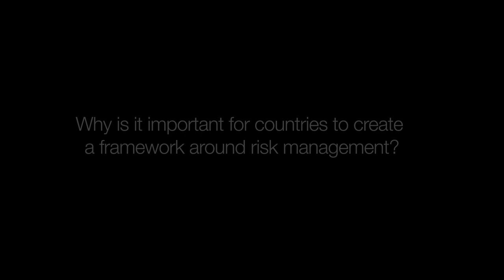Global Risks 2013 Report - Axel Lehmann (Zurich Insurance Group)